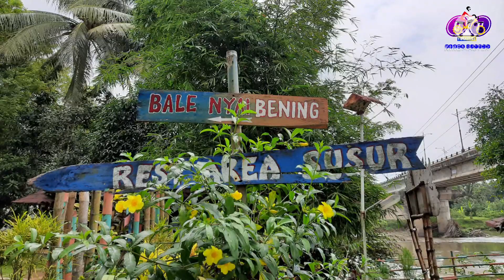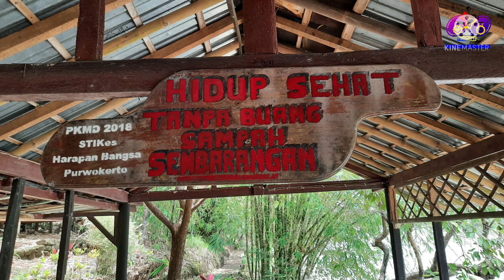Wisata Susur Sungai Kedungbenda, Wisata Purbalinga Terkini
wisata susur sungai kedungbenda merupakan wisata susur sungai dan taman yang sekaligus rest area yang sangat indah yang terletak di bawah jembatan linggamas ,wisata ini ada di desa kedungbenda kec kemangkon kab purbalingga jawa tengah, wisata purbalingga terkini.